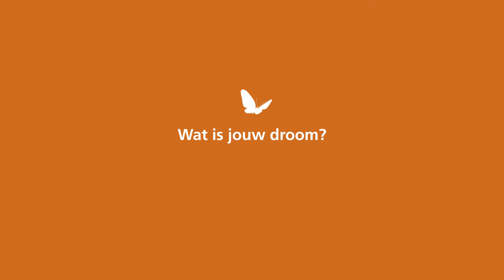Vlog Lianne de Vries - Nationaal MS Fonds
MS heeft net zoveel gezichten als er mensen zijn die het hebben. Dat maakt het soms lastig uit te leggen wat MS precies met mensen doet. Wij geloven dat het belangrijk is om de verhalen van mensen met MS te delen. Zodat iedereen kan zien en horen wat de impact op hun leven is. Wat doet MS met jou? Hoe beïnvloed het jouw leven? Wat is jouw oproep? Wat is je droom? Bekijk het in deze vlogs.